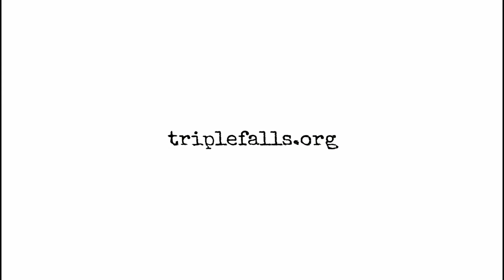Megan Hartzler - TF Cast ep.35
Megan is a singer and musician who used to perform with Jacob and Willis as Beige Interior. We reminisced about our times performing and chatted about random stuff.

Recorded March 3rd, 2020